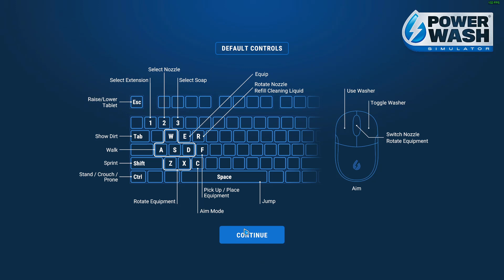PowerWash Simulator - Midgard - #3 - Seventh Heaven